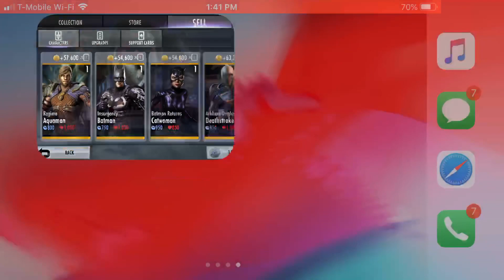Injustice and hungry shark evo hack